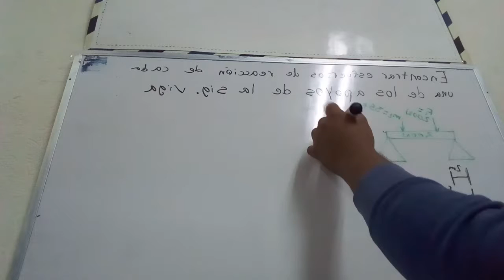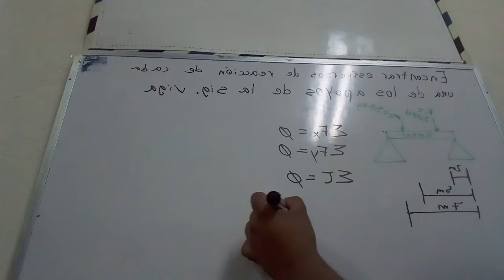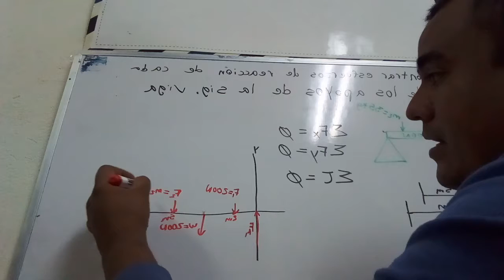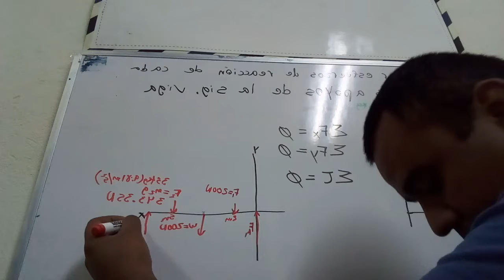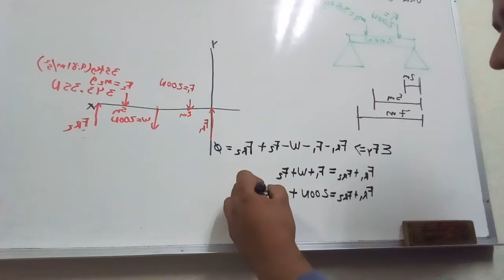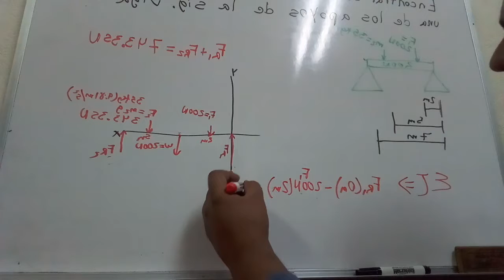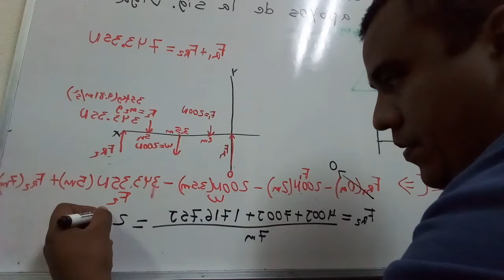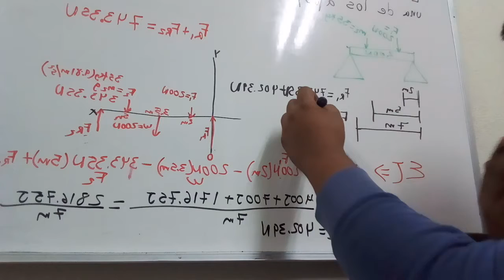Problema de estatica